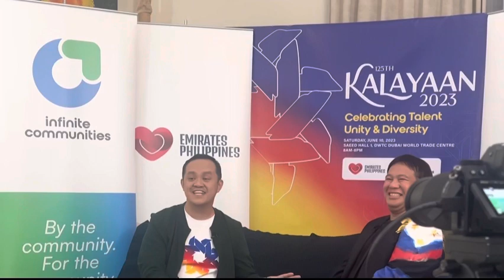125th Kalayaan 2023, Celebrating Filipino Talent Unity, Diversity. Live ng Kalayaan 2023!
125th Kalayaan 2023, Celebrating Filipino Talent Unity, Diversity. Live ng Kalayaan 2023! Thank you Elton Cosiñero Lipanta, Vhie Laurilla, Tech team & all the Kalayaan2023 organizer/core team for your support, love & generosity. Presented by Emirates Loves Philippines & Infinite Communities. You guys are the best & inspiring 😊🙏🇦🇪🇵🇭 Congratulations also to Jonathan, Veron, LFBE friends Asiya and Precy, Dxb Crew! Kaya tumutok na for more upcoming shows dahil malapit na malapit na ang ating celebration. Save the date June 10! Saeed Hall 1. at Dubai World Trade Centre - DWTC Dubai, United Arab Emirates!